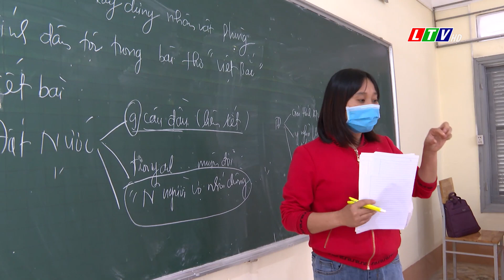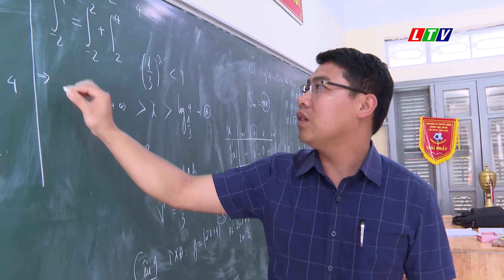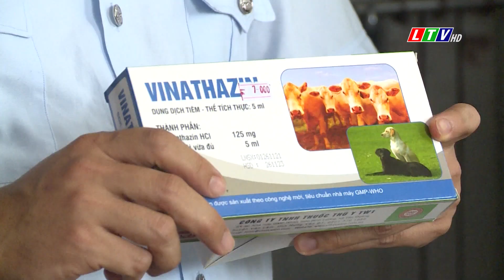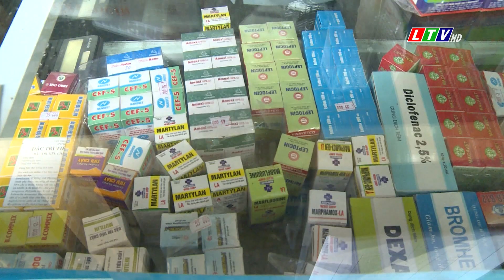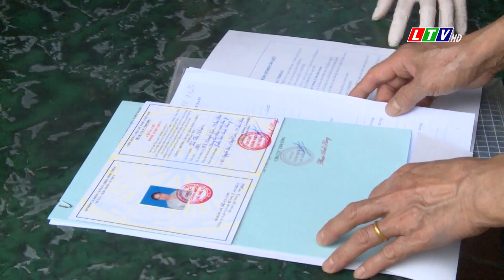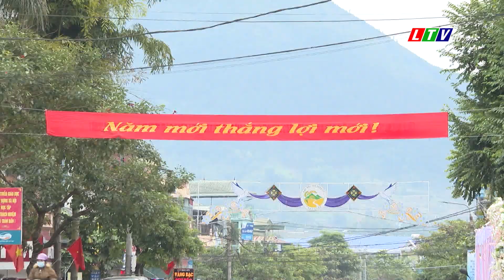Lai Châu - Tin tức thời sự tối, ngày 03/07/2022